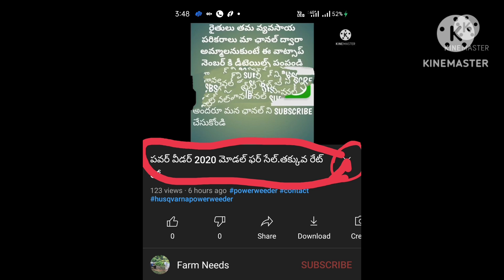soldout హైడ్రాలిక్ ట్రాలీ ఫర్ సేల్ | Trolley for sale